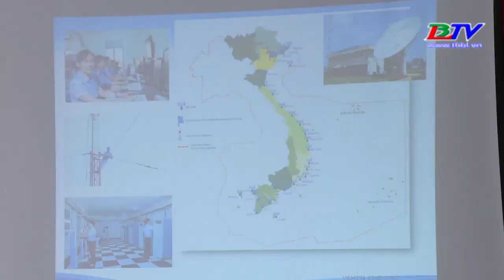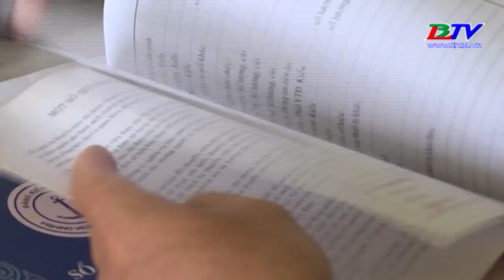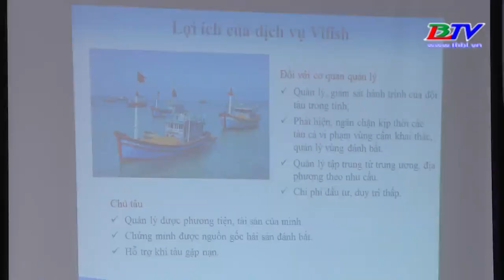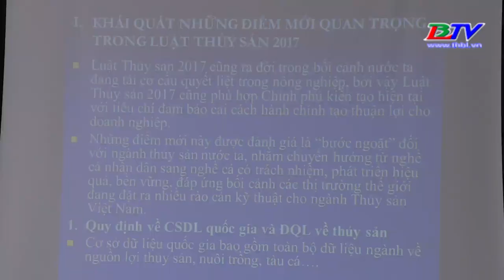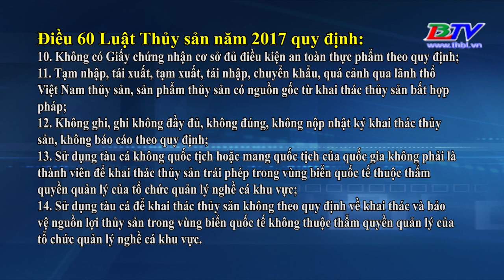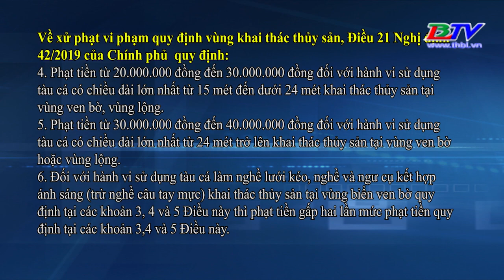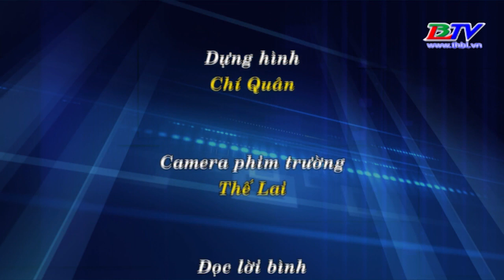Khuyến nông - Phổ biến nâng cao kiến thức pháp luật về khai thác thủy sản cho ngư dân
Hoạt động khai thác thủy sản của tỉnh Bạc Liêu những năm qua có bước phát triển mạnh mang lại nguồn thu nhập đáng kể cho nhân dân góp phần thúc đẩy kinh tế xã hội địa phương phát triển. Tuy nhiên để khai thác đúng tiềm năng và lợi thế của biển thì hoạt động khai thác thủy sản Bạc Liêu còn nhiều hạn chế tình trạng vi phạm các quy định pháp luật về khai thác thủy sản trên biển vẫn còn phổ biến